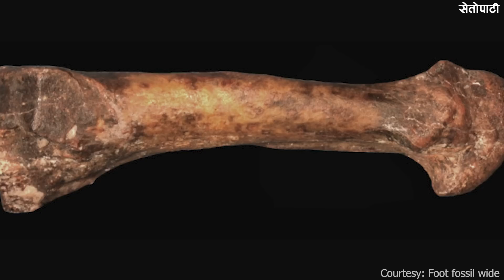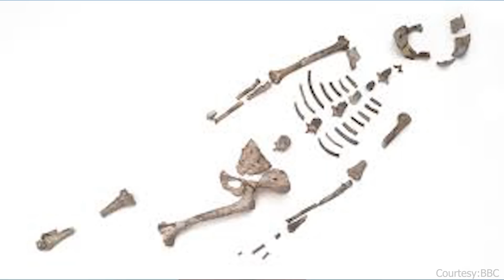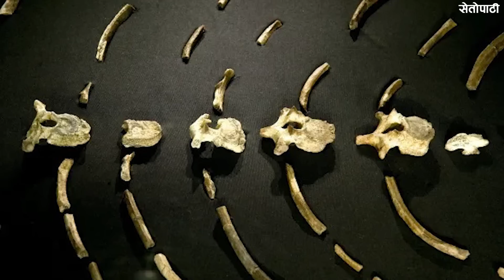५० वर्षअघि खुलेको ३२ लाख वर्ष पुरानो रहस्य| Mystery | Human Evolution | LUCY | Science | Explainer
सन् १९७४ नोभेम्बर २४ - त्यस दिन प्राग् मानवशास्त्रीहरूको टोलीले अफ्रिकी देश इथियोपियाको अनकन्टार ठाउँमा एउटा यस्तो चिज फेला पारे, जसले मानव विकासक्रमको अनुसन्धानमा नयाँ अध्याय थप्यो। त्यो खोजले इथियोपियाको जमिनमा दफन ३२ लाख वर्ष पुरानो रहस्य पनि उद्घाटन गर्‍यो। के हो त्यो चिज? त्यसले मानव विकासक्रमको अनुसन्धानमा के योगदान गर्‍यो? ३२ लाख वर्ष पुरानो कुन रहस्य उद्घाटन गर्‍यो?

Story: Sudeep Shrestha
Camera: Sabina Shrestha
Editor/Presenter: Mandira Ghimire

विज्ञापनका लागि
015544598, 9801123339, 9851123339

विज्ञापनका लागि
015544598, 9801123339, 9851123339